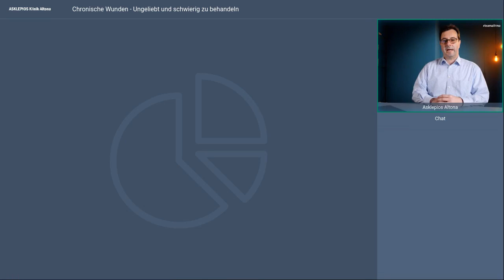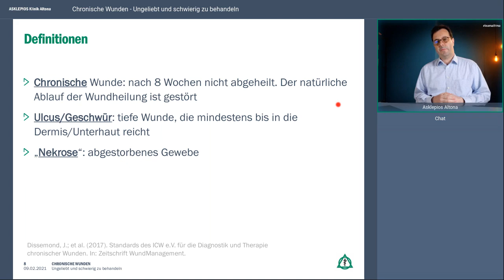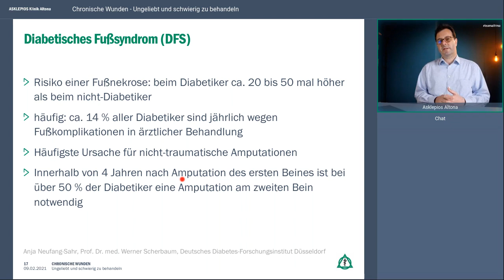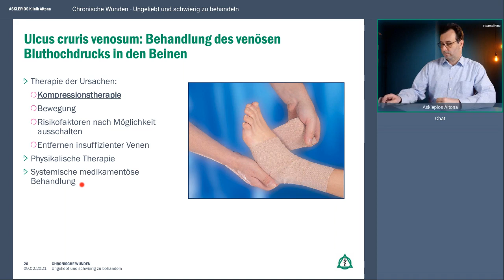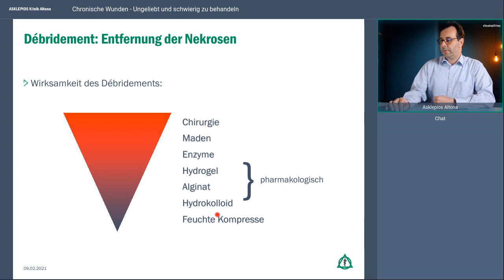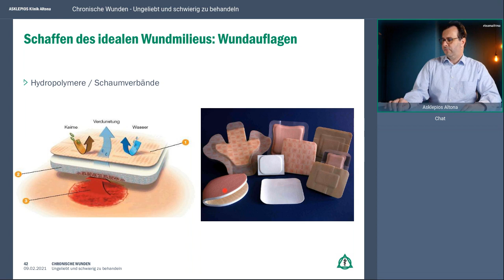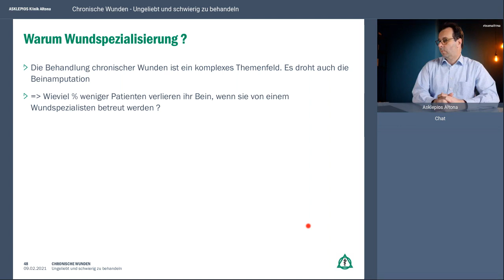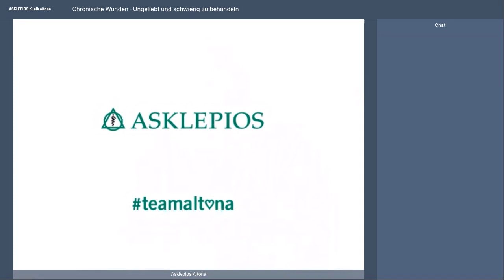Webinar „Chronische Wunden – ungeliebt und schwierig zu behandeln“ | Asklepios Klinik Altona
Chronische Wunden an den unteren Extremitäten sind häufig und stellen ein großes Problem für Betroffene dar. Trotz der steigenden Sensibilität in der Bevölkerung für chronische Wunden ist eine flächendeckende, leitliniengerechte Versorgung aller Wundpatienten noch nicht sichergestellt.
Die Ursachen, die zu einer chronischen Wunde führen, sind vielfältig. Oft liegt eine Erkrankung der Gefäße (Arterien, Venen) oder eine Zuckerkrankheit zu Grunde. Neben der modernen Wundtherapie muss daher immer auch eine Abklärung und Therapie der Ursache erfolgen.
Welche aktuellen Behandlungsoptionen es gibt, stellt Ihnen Prof. Dr. Axel Larena-Avellaneda vor, Chefarzt der Gefäß- und endovaskuläre Chirurgie an der Asklepios Klinik Altona